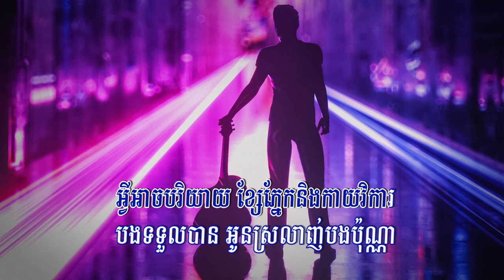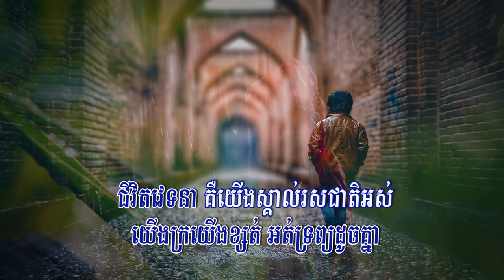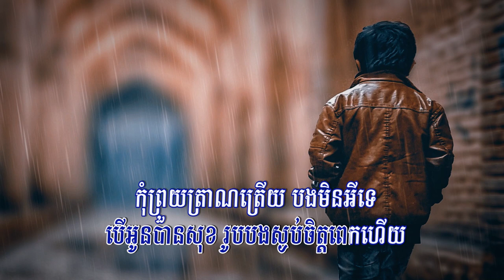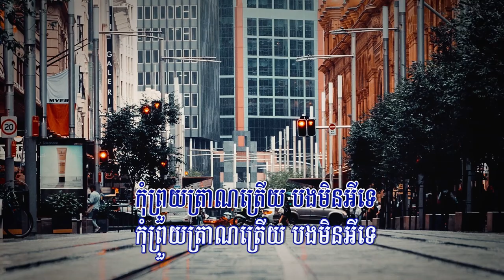បងក្រអូនការជាមួយគេទៅ (ចាន់ កូម៉ែន), ភ្លេងសុទ្ធ, Lyrics Karaoke, New Song 2020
Title: បងក្រអូនការជាមួយគេទៅ
Singer: ចាន់ កូម៉ែន
My Channel: Entertainment KH